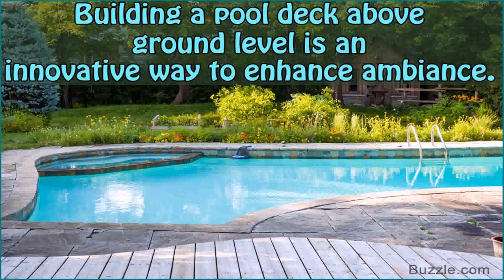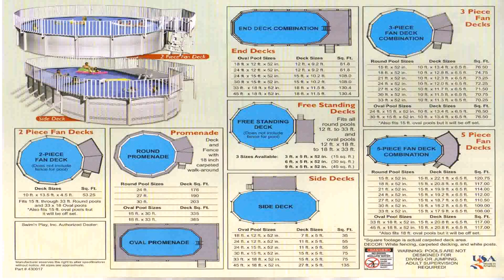Pool Deck Designs Above Ground